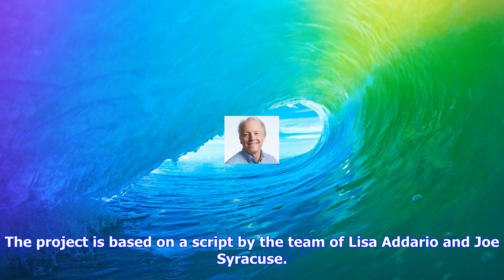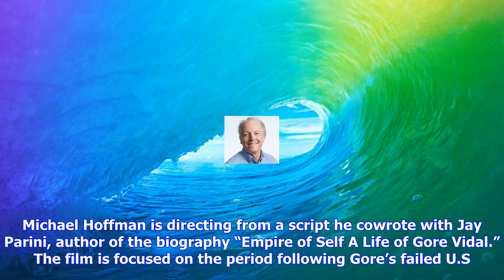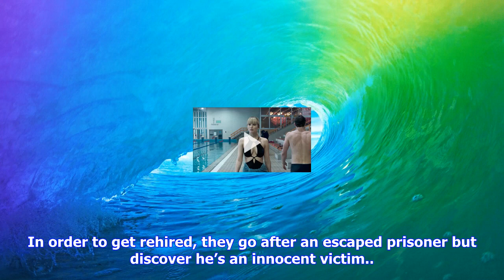Breaking News | Film news roundup: sandra bullock to star in, produce warner bros. comedy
Film news roundup: sandra bullock to star in, produce warner bros. comedy

REXShutterstock In today’s film news roundup, Sandra Bullock will star in and produce a comedy at Wa...